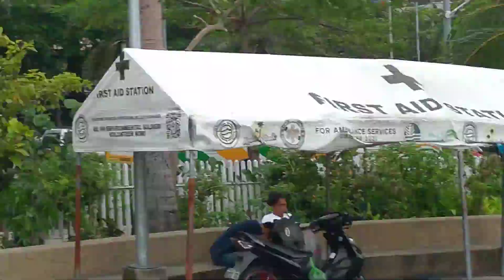MANILA BAY UPDATE SEPTEMBER 17, 2024